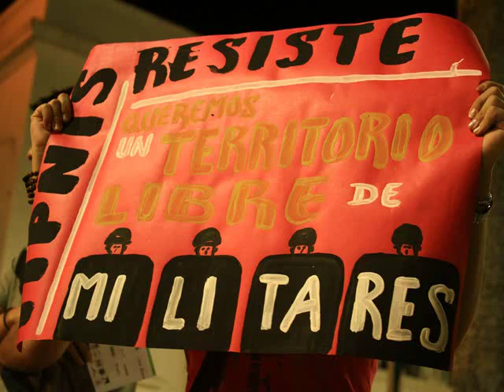TIPNIS ISIBORO SÉCURE - Canción original de la resistencia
Bolivianos y ciudadanos de  de todos los rincones del planeta se han unido en una causa que ha tocado el corazón, el corazón de todos, y el corazón de la tierra: El ISIBORO SECURE. Una querida amiga ha puesto su vida y corazón por la lucha, y de ella surge esta maravillosa composición que será EL TEMA representativo de esta batalla, que ella como nadie nunca podrá, componer con más autenticidad